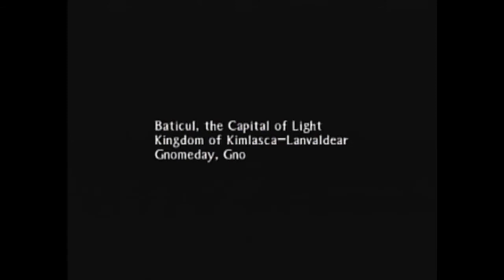Tales of the Abyss (Blind) Part 14| Good day, sir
Want to hang out with me on discord? If so click this link to join my server :D I hang out there all the time, so feel free to pop on in!